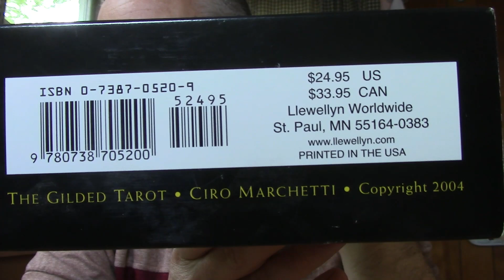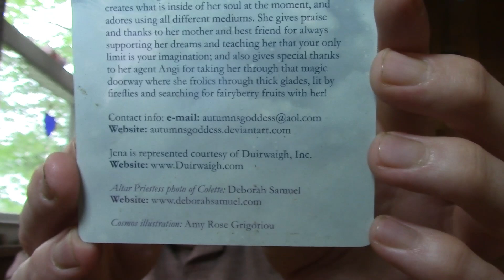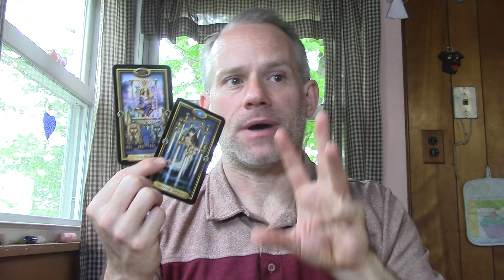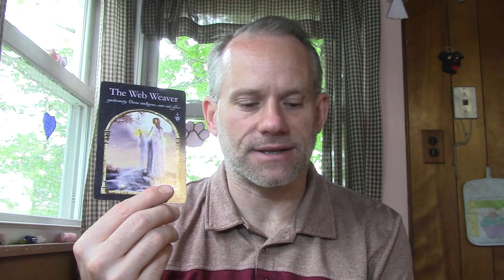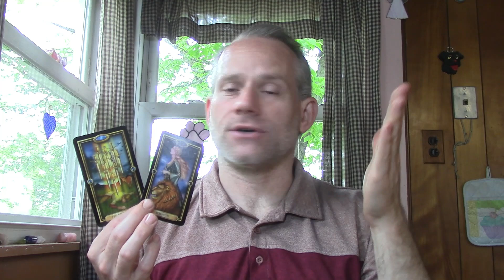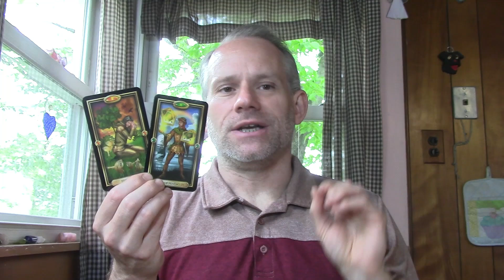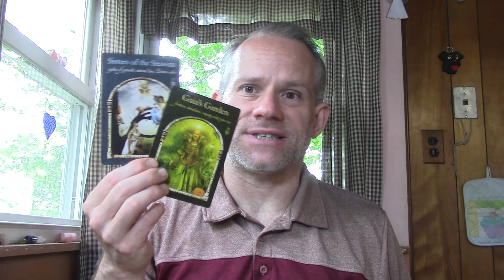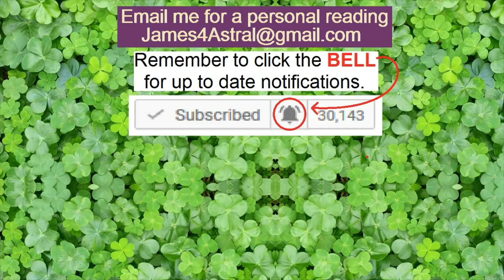Taurus - Double Duty ?